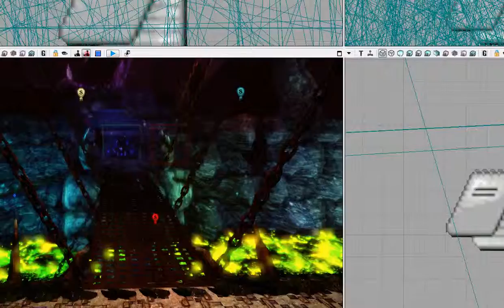SS_Underworld_Testing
Siren Song underworld/Hades quest Hub testing. lots of bugs to work out, but also, lots of working stuff. so, result!   ~Matt